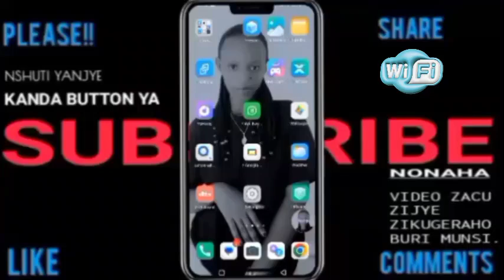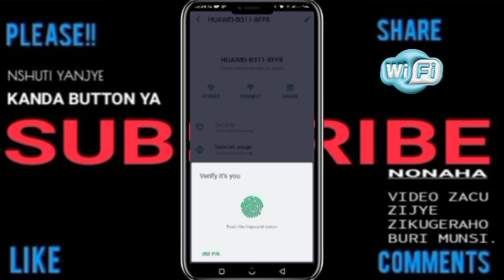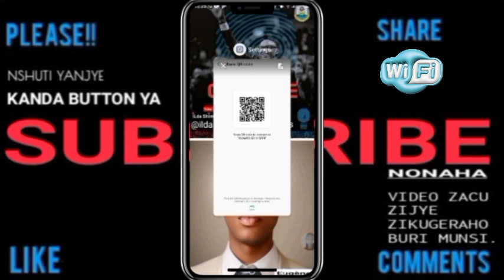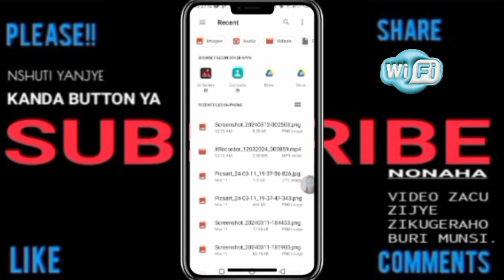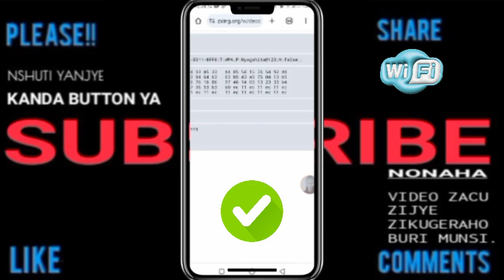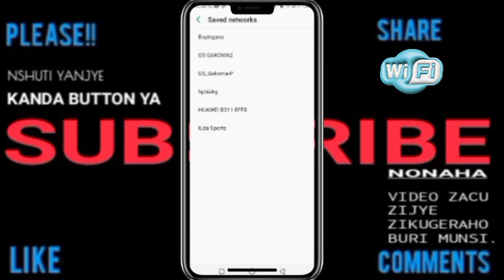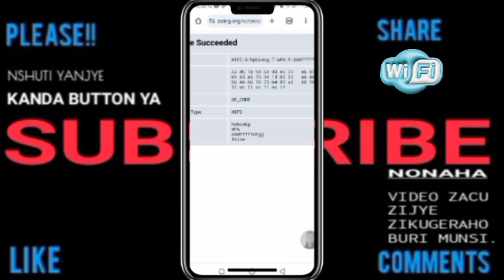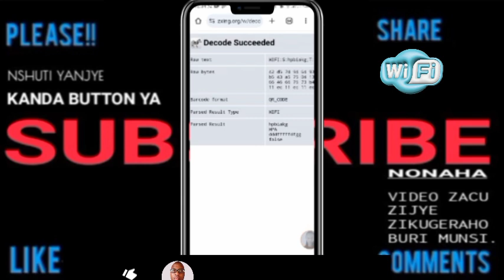EP1: Uko WAMENYA PASSWORD ya Wi-Fi Kuri TELEPHONE | video yose uko bikorwa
work hard produce win!

🔸 OTHERS🔸
🔸IBIGIZE VIDEO YACU🔸
Ubu ushobora gukoresha wifi iyi video ira kwereka uko wamenya password ya wifi utayizi reba video yose uko wabikora
ikoranabuhanga,mwalimu eugene, gatari fred, impanga tv, vidiq, content creators

🔸CREDITS🔸
Narrator by: M Eugene,
Thumbnail by: M Eugene,
Script by: M Eugene,
Video Edited by: M Eugene,
Produced by: Alpha Benda Studio,
Uploaded by: M Eugene.

🔸RIGHT OWNER🔸
Other Infos: If you want to share your story with us, write to our email below